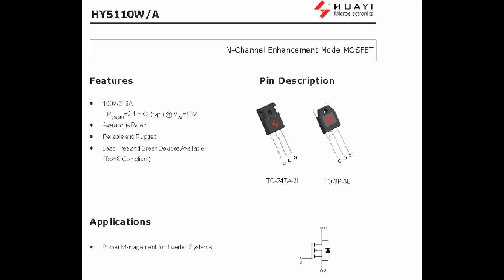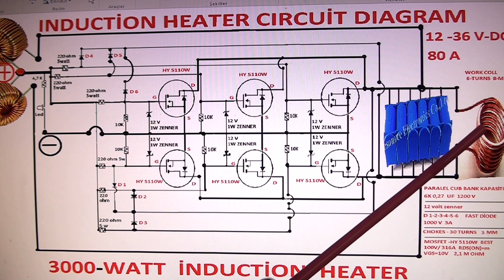How to Make an Induction Heater 3000 Watt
How to Make an Induction Heater 3000 Watt.How to Make an Induction Heater Oven Our 3000 watt circuit worked very powerfully, we drew high currents thanks to the parallel connected mosfet transistors, I will share the circuit diagram in the next video.

indüksiyon Isıtıcı fırın Nasıl Yapılır 3000 watt  devremiz gayet güçlü şekilde çalıştı paralel bağlanan mosfet  transistörler sayesinde yüksek akımlar çektik gelicek videoda   devre şemasını paylaşıcam